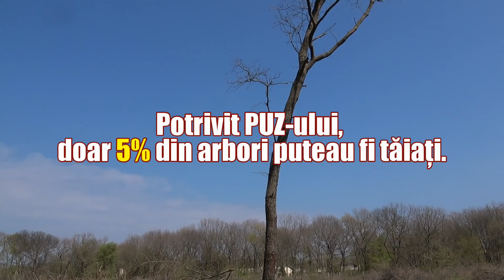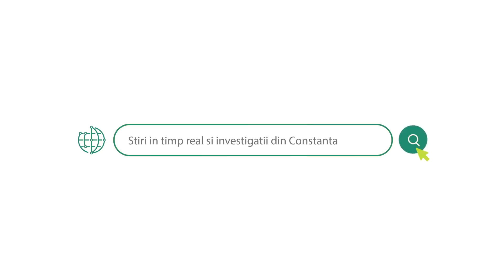O firma de stat a taiat 1700 de arbori viabili din Padurea Comorova Videoreportaj OrdineaRo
Masacru ecologic asupra Pădurii Comorova, în stațiunea Neptun-Olimp. 1.700 de arbori au fost tăiați sau smulși din rădăcini. Pe hârtie, adică în avizele Primăriei Mangalia și Gărzii Forestiere, loturile defrișate (de 2,6 hectare și 0,7 hectare) figurau ca terenuri intravilane, curți-construcții, invadate de vegetație spontană. La fel bagatelizează situația și Cătălin Caracostea, directorul societății de stat Neptun-Olimp SA, care spune că a tăiat ”vegetația forestieră” ca să facă un camping. În realitate, vorbim de arbori viguroși, în special stejari și frasini. Un specialist silvic a declarat pentru Ordinea.Ro că n-a mai văzut așa ceva niciodată. Omul lucrează de 31 de ani în domeniu. Un videoreportaj Ordinea.Ro. Detalii complete în articolul publicat aici